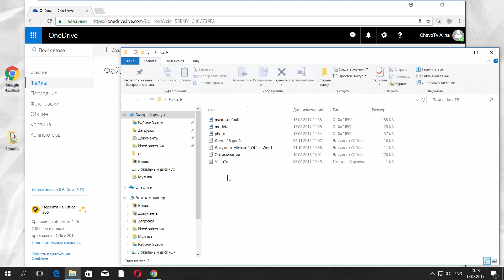Как Добавить Файл или Папку в OneDrive | Как Загрузить Файл или Папку в OneDrive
Сегодня мы покажем как добавить файл или папку в OneDrive. Добавить файл или папку в Onedrive очень легко. Для этого выполните вход в OneDrive. Теперь кликаем “добавить” выбираем “файл”. Выбираем нужные файл и нажимаем “открыть”. Мы успешно добавили файлы. Еще добавить файлы можно просто перетащив их с компьютера в OneDrive. Теперь добавим папку. Нажимаем добавить далее “папка”. Выбираем нашу папку и нажимаем “окей” или же можно просто перетащить ее с компьютера в Onedrive.